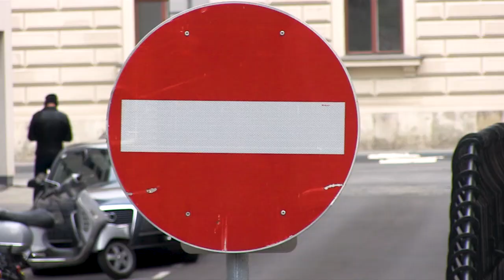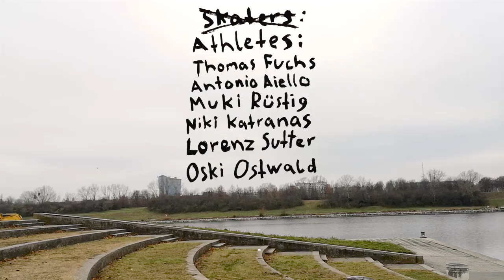Place Presents: Yama's Safety First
This video shows that YAMA SKATEBOARDS although never gone, yet still returned! The video stars the whole YAMA family including senior members like Muki Rüstig and Mr. Spettel! But it also doesn't exclude some new faces like Gabs, Nele, and our all-time biggest YAMA friend FUXL! Altogether this project shows that our YAMA vibe is as seductive as it has ever been: no glamor, no fuss.. only good, quality-time skateboarding.

Edit by Paul Labadi.